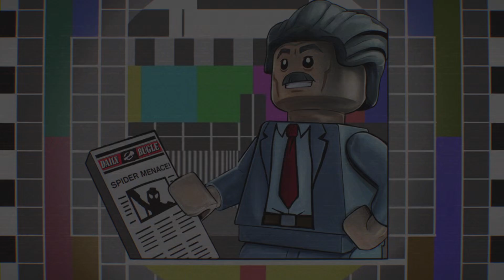LEGO MARVEL Super Heroes 2 - Part 18 - The Road to Knowhere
Here is my walkthrough for LEGO Marvel Superheroes 2! Enjoy!